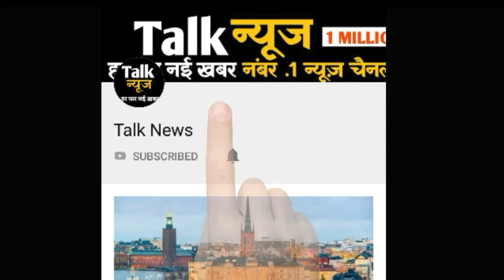रेल यात्री ध्यान दें, पंजाब की ओर जाने वाली 100 से अधिक गाड़ियां प्रभावित